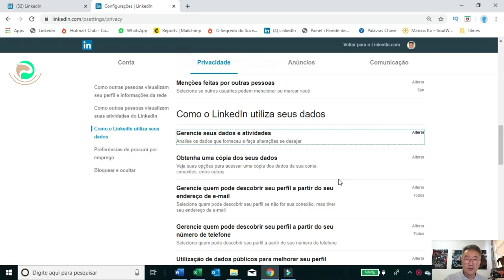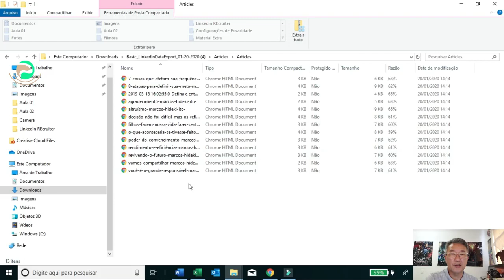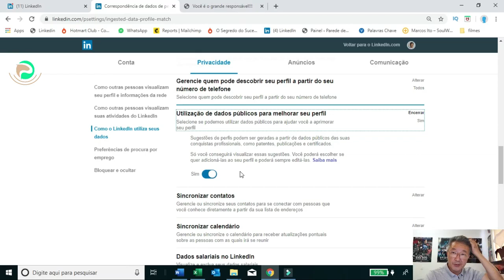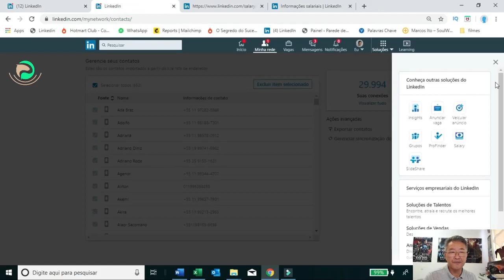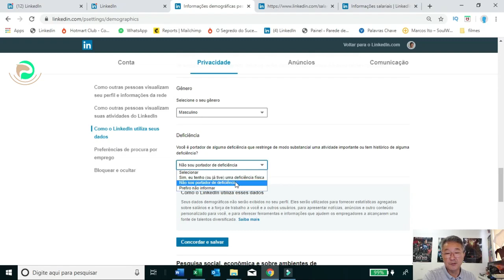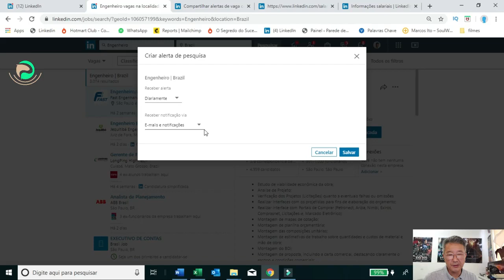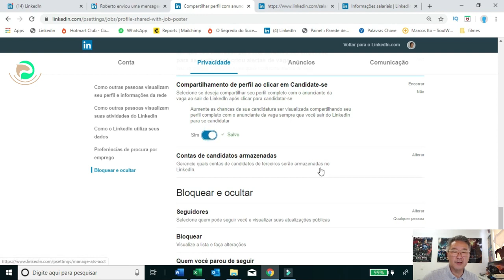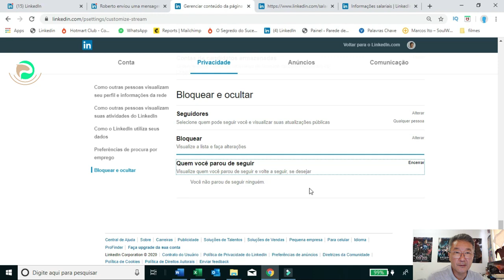Configuracoes e Privacidade Aula 02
Em configurações de privacidade do linkedin é muito importante para que seu perfil esteja o mais aberto possível para ser encontrado. Não vai adiantar ter seu perfil completo, mas inaccessível para outras pessoas encontrarem e verem suas qualidade, competências, experiencias e interesse por busca de recolocação. Por isso veja com atenção para você ser encontrado no linkedin por recrutadores, para vagas em aberto por oportunidades de emprego e recolocação. A pesquisa de vagas, cadastro em site de emprego, ativo no linkedin, pesquisar vagas, cadastrar em vagas, cadastrar em oportunidades, alertas de vagas, tudo isso é importante. Mas suas configurações precisa estar abertas para que pessoas, recrutadores, headhunter, talent acquisition e business partner possam te achar e avaliar se seu perfil tem match com a posição que estão trabalhando. Boa sorte